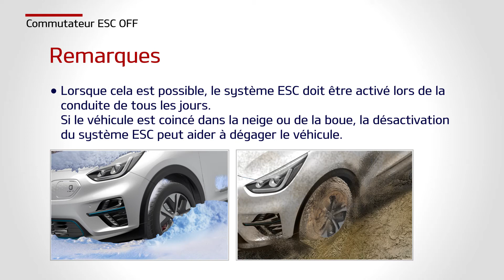Niro ev - ESC OFF